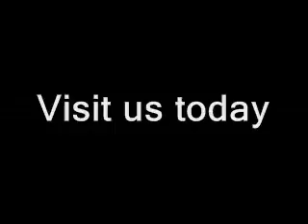NASCAR At Kansas: Post Nationwide Race: Bowyer, Ragan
Post Nationwide Race news conference with the race's runner-up Clint Bowyer and third-place finisher David Ragan